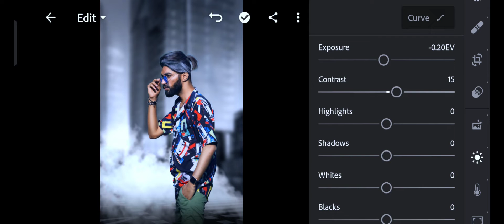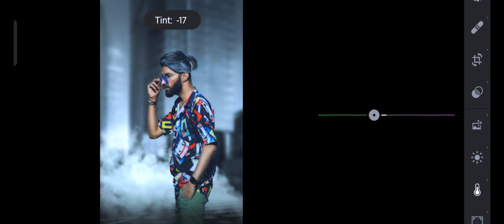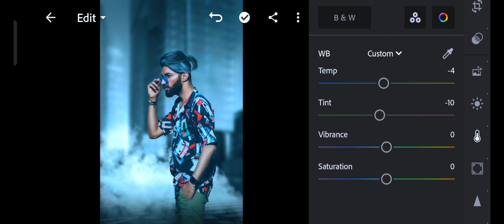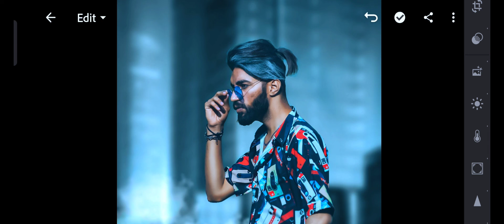How do you make moody tones in Lightroom?How do I make my Lightroom look dark and moody?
How do you make moody tones in Lightroom?
How do you make blues pop in Lightroom?

Track: Unknown Brain - Inspiration (feat. Aviella)
Description
410K
Likes
22,792,220
Views
2017
22 Jul